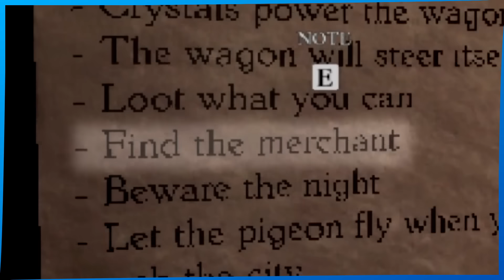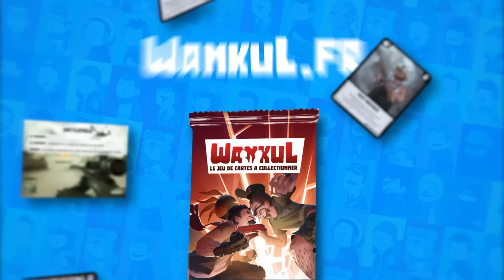LE DONJON MAUDIT ET LE FAUX POTE (Pilgrim)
Qu'est-ce qui pourrait mal se passer dans un donjon avec des esprits maléfiques

Montage par LuciferWolf